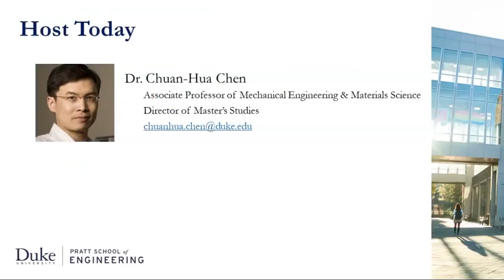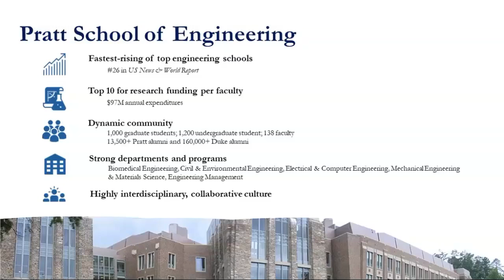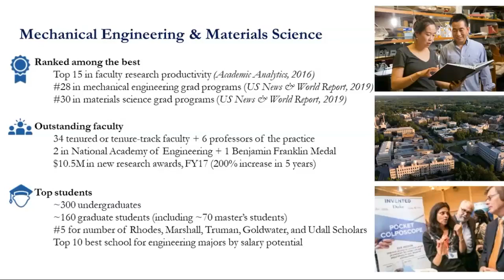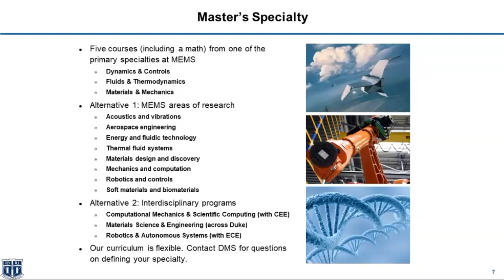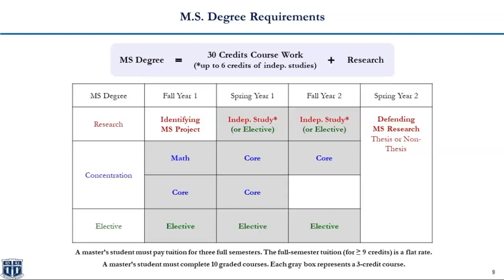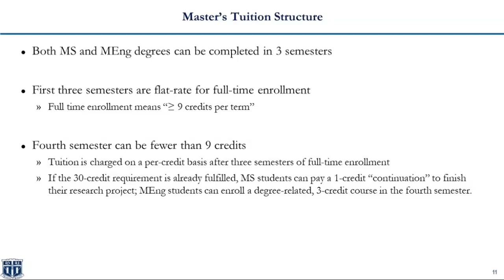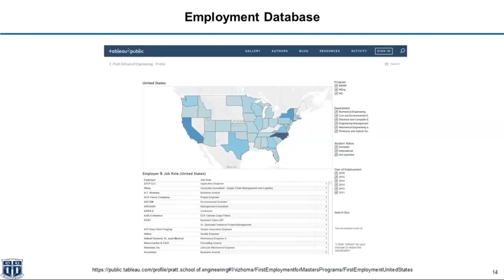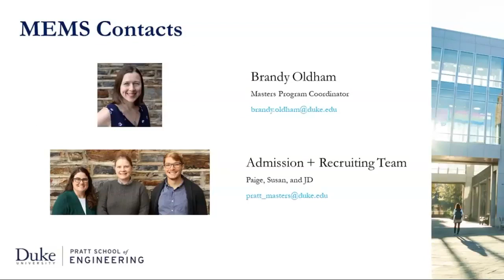Duke Mechanical Engineering and Materials Science Department Overview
An overview of Duke's Mechanical Engineering and Materials Science Master's Programs, featuring curriculum overviews and student outcomes.

Part of our Admitted Student Series for Fall 2019